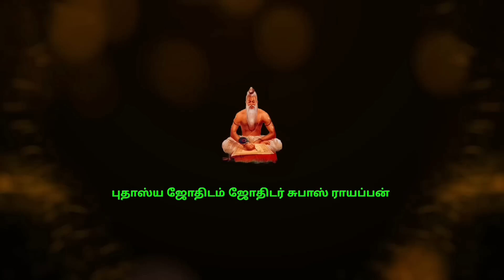சிம்மம் ராசி மகம் நட்ச்சத்திரம் உங்கள் வாழ்க்கை பலன்